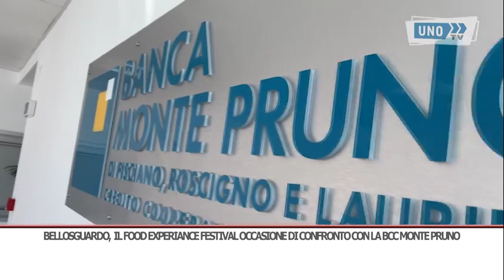SRV BELLOSGUARDO BANCA